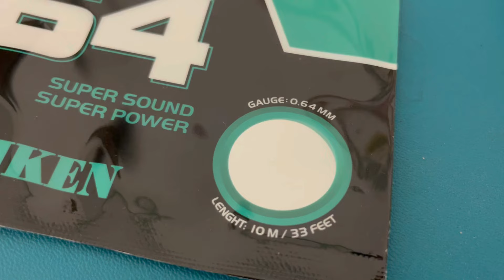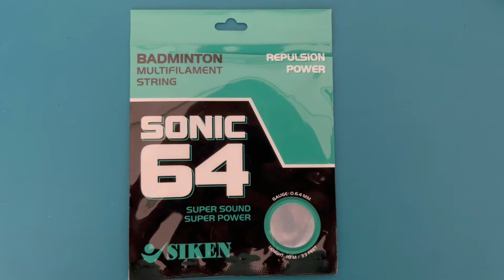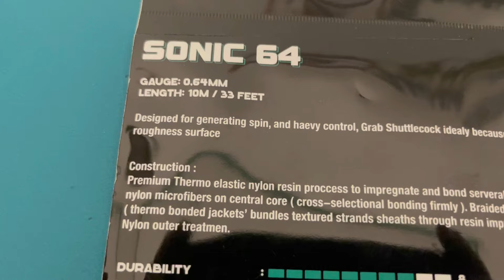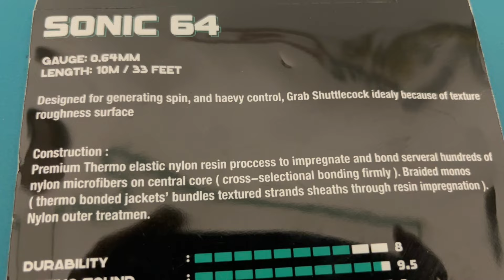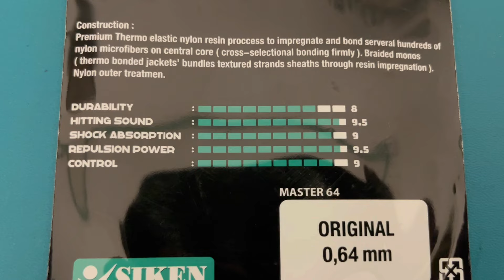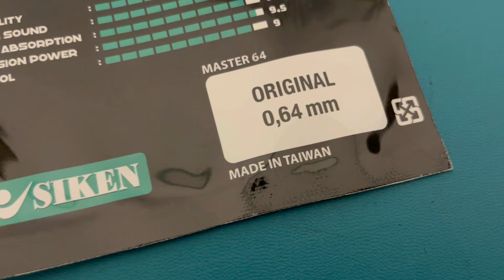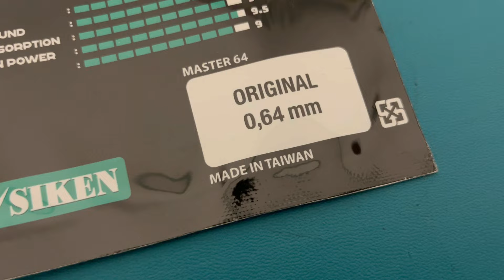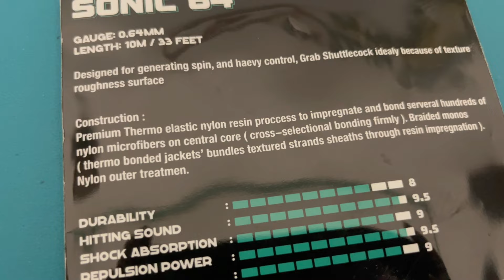Agak Lain !!! Review Senar Siken Sonic 64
Senar ini emang agak lain si, bermain di ketebalan 0.64 sangat jarang di pasaran, menawarkan SUPER SOUND & SUPER REPULSION

Kali ini kita review senar lagi dan kita coba-coba untuk senar dari Siken dengan seri Sonic 64, senar yang memiliki ketebalan 0.64, jarang-jarang

Highlight 00:00
Review Senar 00:49
Cuplikan Permainan 08:12

Ok, selamat menonon, semoga bermanfaaat